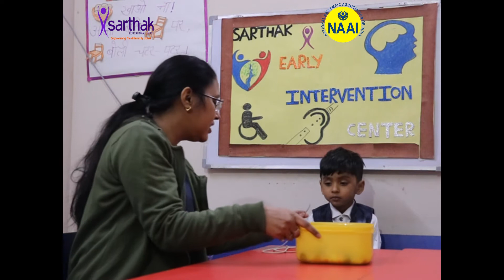Home based activity. Bead and thread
Take colorful breads of different shapes and sizes along with thread. Ask child to pick the bead, put in thread, pull it and its done. Like-wise repeat same with others beads. This activity help child build attention, motor skills, and enhance learning skills.